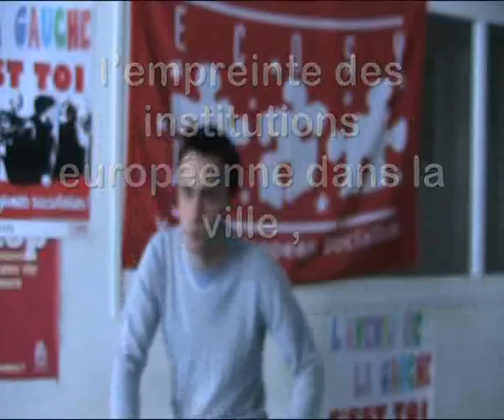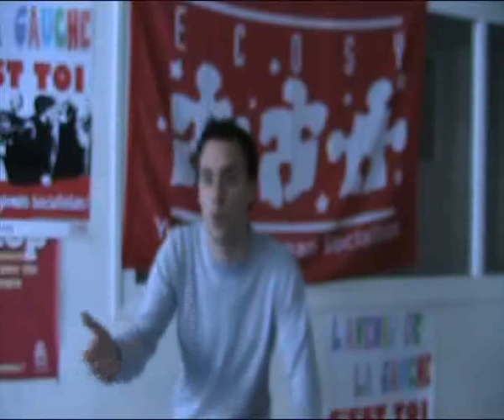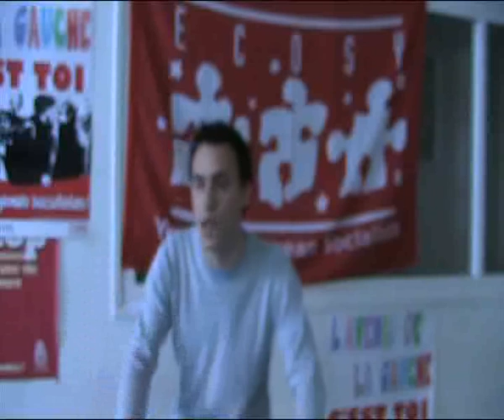Europe et les Jeunes Partie 2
Simon Thirot (MJS), Laetitia Jarty (Jeunes Populaires), représentent les deux plus grands mouvements jeunes de Gironde et croisent leur regard sur Bordeaux et lEurope, le rapport des Jeunes Bordelais avec lEurope